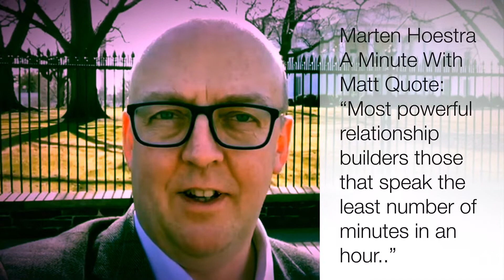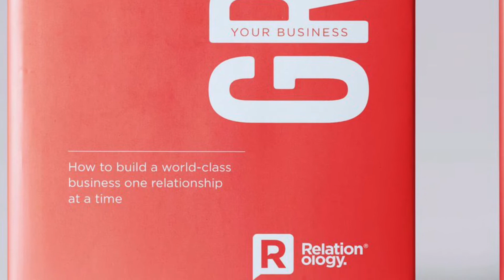A Minute With Matt - How much do you listen 🤔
This week I have a quote from Marten Hoekstra and he said...

“The most powerful relationship builders are those that speak the least minutes in an hour”

It got me thinking how much do we listen compared to talking?